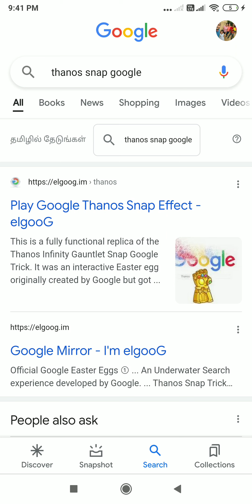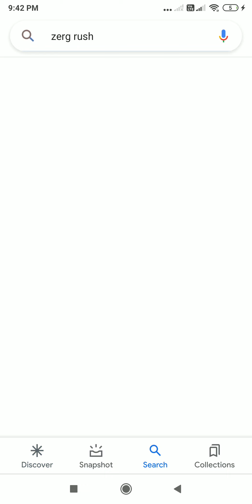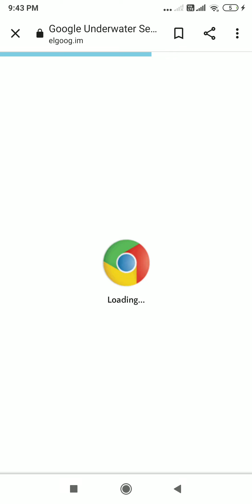6 April 2022(2)